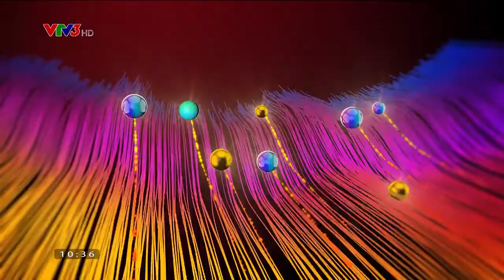Gameshow TỈ LỆ MAY MẮN mới nhất Ngày 5/12/21